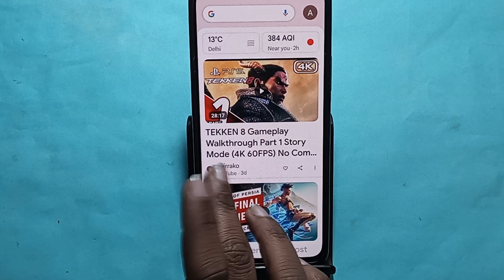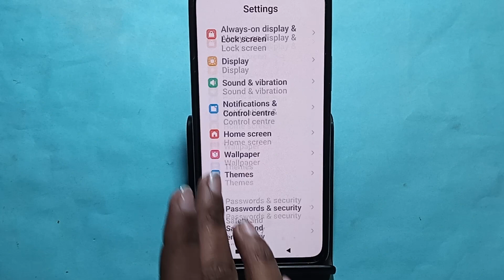How to set custom ringtone, Poco C51 me song ringtone Kaise lagaya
Best powerful CPU under 10k

60-Inch Tripod with Bag

7 Socket 6A Extension Board

multiplug Extension